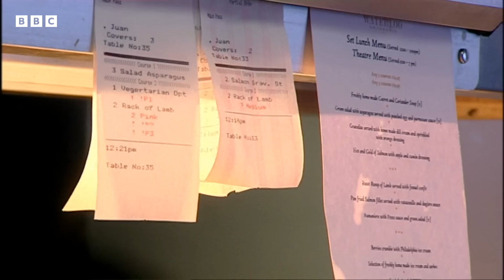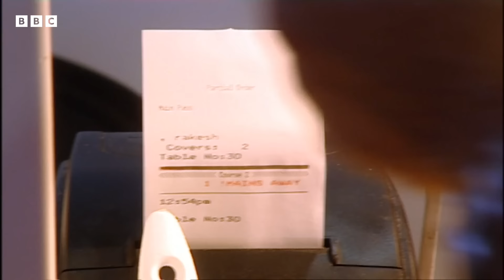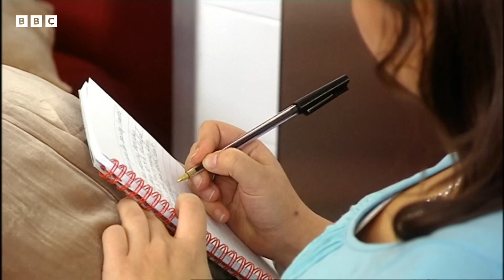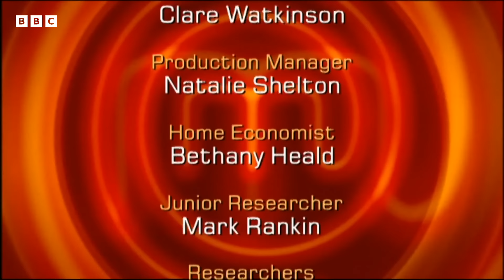Contestants Rack Of Lamb Stelas The Show! | S5 E4 | Full Episode | MasterChef UK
MasterChef judges Gregg Wallace and John Torode are delighted by the contestants' rack of lamb and basmati rice dish!